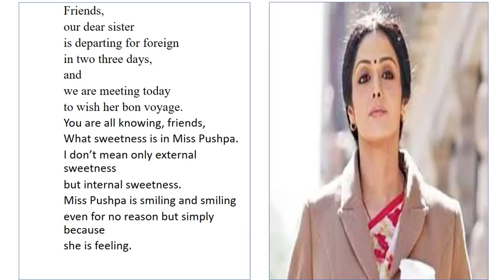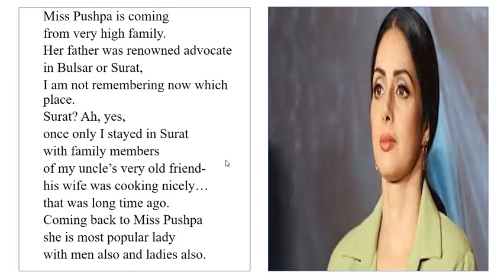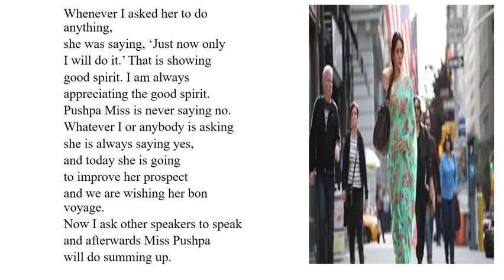Goodbye Party for Miss Pushpa T.S. by Nissim Ezekiel Summary in Hindi